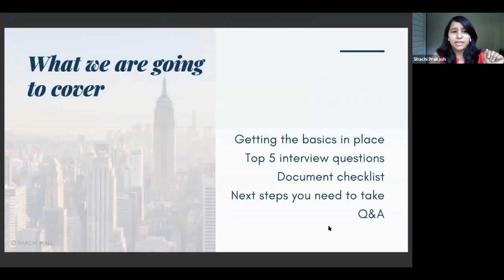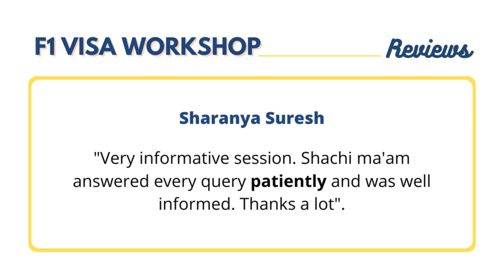How to clear F1 visa interview in 2021 | LIVE workshop | Shachi Mall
UPDATE:
7th June batch is now full

How to clear your F1 via interview in 2021 - Start your prep here

We are going to cover everything you will need to crack that interview & also have a detailed Q&A session. Think of this as a crash course for your visa interview!

Batch 2:
Date & time: 7th June - 3pm to 4:30 pm

Batch 3:
Date & time: 12th June - 3pm to 4:30 pm

P.S.  This is going to be an intense interactive session with limited seats